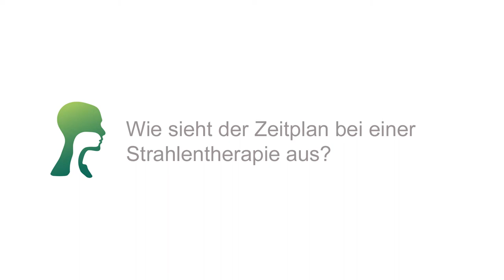Bestrahlung bei Kopf-Hals-Tumoren: Photonen- und Protonentherapie - der Unterschied kurz erklärt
Frau Prof. Dr. Dr. Esther Troost, Mitglied im Fachbeirat des Selbsthilfenetzwerks Kopf-Hals-M.U.N.D.-Krebs e.V. und Direktorin der Klinik und Poliklinik für Strahlentherapie und Radioonkologie des Universitätsklinikum Carl Gustav Carus Dresden, erklärt in diesem Video den Unterschied von Photonen- und Protonentherapie bei der Bestrahlung.

00:00 Einführung
00:25 zeitlicher Verlauf der Bestrahlungstherapie
00:45 Photonen- und Protonentherapie - der Unterschied
02:46 Kostenübernahme von Protonentherapie
03:24 Unterschiede bei den Nebenwirkungen
05:06 Zeitplan der Strahlentherapie
06:03 Eine persönliche Frage zum Schluß: warum sind Sie Radioonkologin?

In Deutschland gibt es zurzeit vier Protonentherapiezentren für die Behandlung von Kopf-Hals-Tumorerkrankungen, und zwar in Essen, Heidelberg, München und Dresden. Weitere Zentren im Deutschsprachigen Raum befinden sich in Wien (Österreich) und Villigen (Schweiz).

Zentren in Gießen/Marburg, Köln/Bonn/Aachen, sowie in Hamburg/Schleswig Holstein befinden sich in Planung.

Wir danken der Techniker Krankenkasse Hamburg für die finanzielle Unterstützung zur Erstellung dieses Videos!